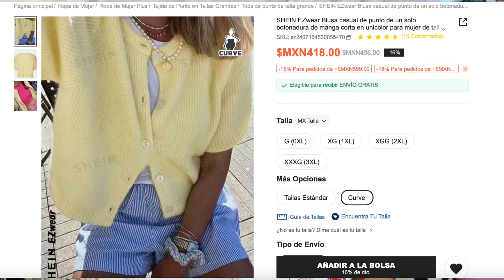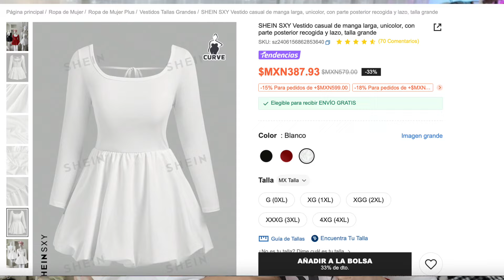HAUL DE SHEIN CURVE PARA OTOÑO 2024! TENDENCIAS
Hola bebés, hoy les traigo de nuevo un haul para mis chicas de tallasextras este es con tendencias de verano, así que espero que les guste.

🛍  COMPRA CON MI CODIGO: 24Q3XIMENITA para el 15%🛍

SI INGRESAS ESTE CODIGO PUEDES ACCEDER A LA LISTA COMPLETA DE LO QUE COMPRÉ
DL4L4

15% shein CODIGO Q1YEE

GO TRENDIER ( ve lo que vendo en mi closet, ropa de segunda mano)

▷COMENTA
♡ T I K  T O K @ximenitalayeeyee